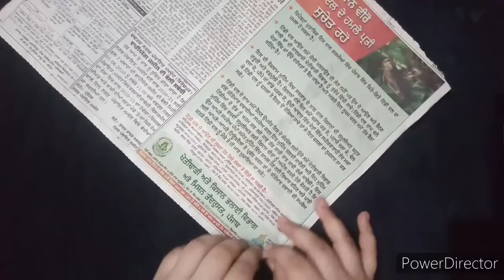Diy pen stand with news paper ll best out of waste ll Deep sketch art